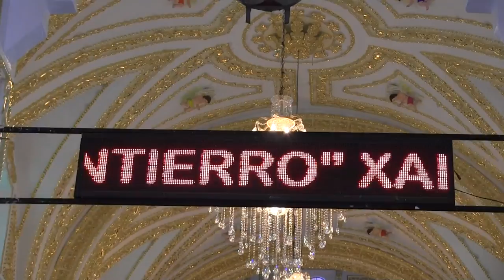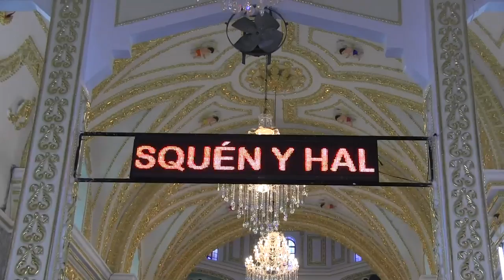INTRO XALPATLAHUAC,GRO. BY VAGABUNDO FILMS 3ER VIERNES DE CUARESMA SR SANTO ENTIERRO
INTRO XALPATLAHUAC,GRO. 3ER VIERNES DE CUARESMA SR SANTO ENTIERRO BY VAGABUNDO FILMS